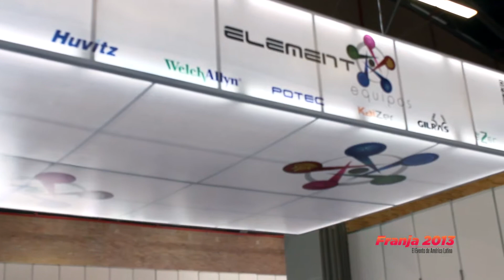Entrevista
Element Equipos